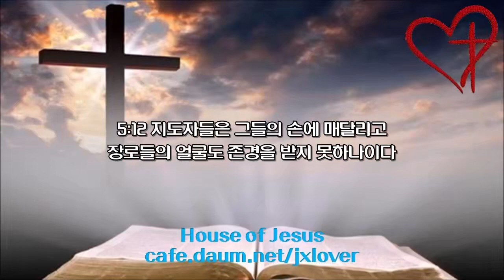[성경 일독 30일 도전] [자막영상] [2.0배속] 20일차: 예레미야 28장-애가 5장